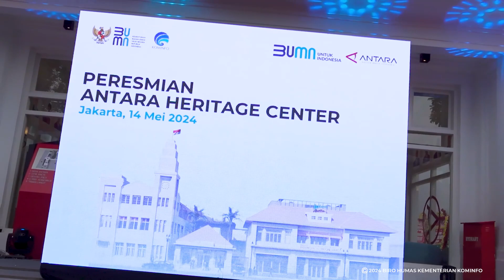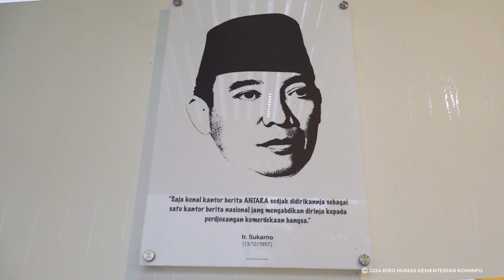Menkominfo Hadiri Peresmian ANTARA Heritage Center